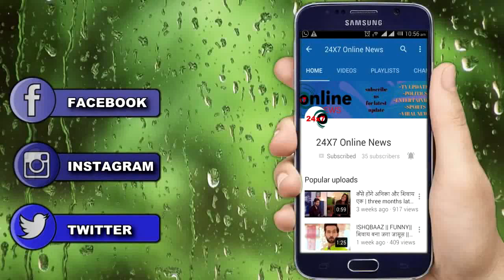MEET || OMG!! MEET और MEET आएँगे बैहद करिब, बढेँगी नजदिकियाँ